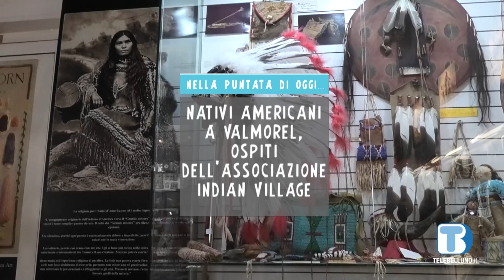Voci di valle: puntata di martedì 1 ottobre 2024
ci spostiamo dall'agordino per andare a Valmorel, dove, grazie all'associazione culturale Indian Village, abbiamo potuto conoscere parte della cultura di alcune tribù native del Nord America.